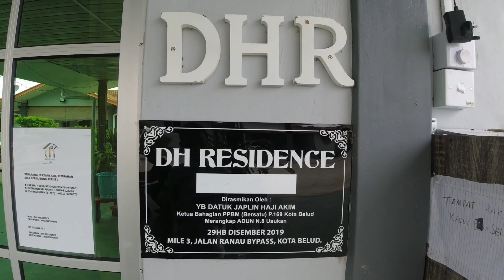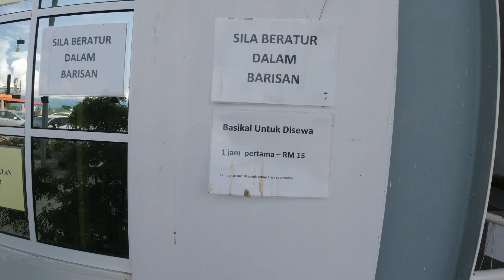DH Residence homestay & Peranauan Inn d'sangkir kota belud - 5/6/22